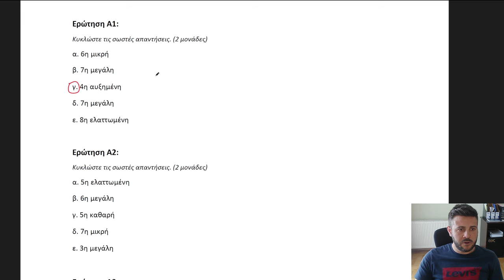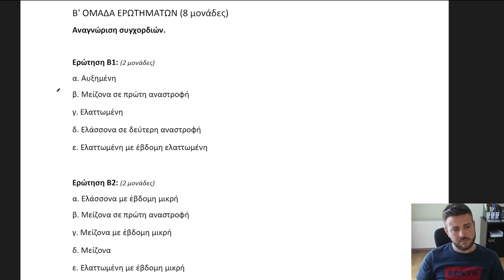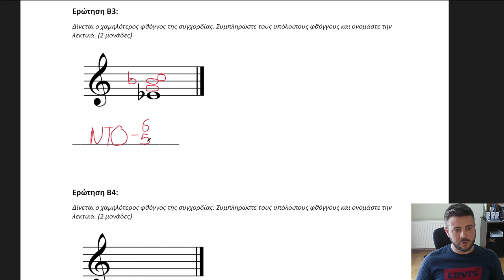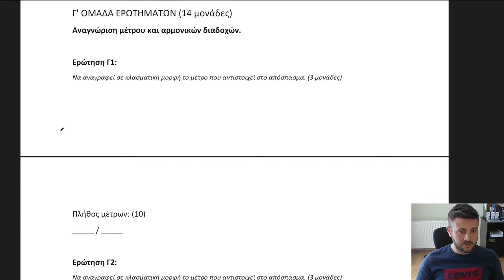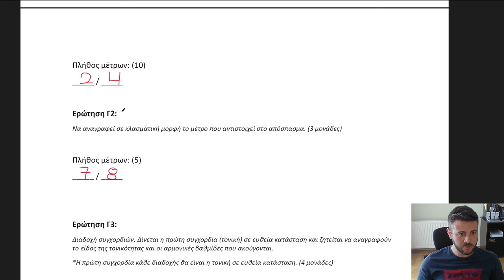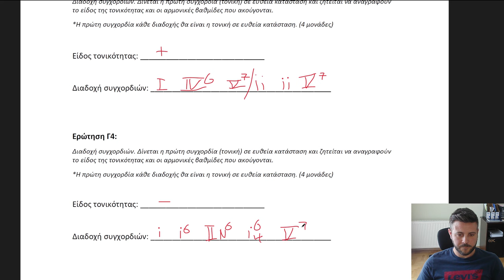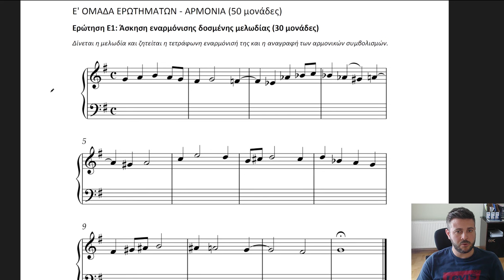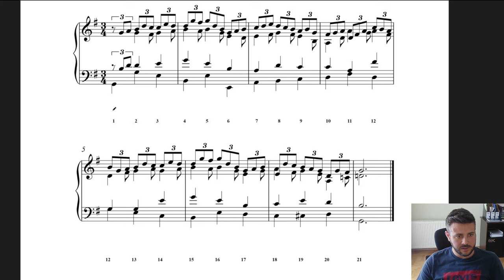Μουσική αντίληψη και γνώση - Τεστ προσομοίωσης 2024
Στο βίντεο παρουσιάζεται το πρώτο μέρος της εξέτασης που αφορά το dictee.